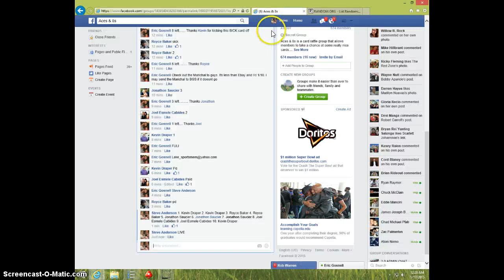MAX SCHERZER NT/5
ERIC GOSNELL